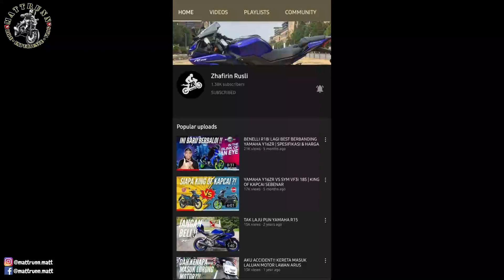PERTEMUAN GENERASI KEDUA MOTOVLOGGER MALAYSIA | YAMAHA MT-15 | VLOG157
Terima kasih pada anda yang telah support kami yang masih baru dalam dunia content creator. Semoga dengan sokongan anda kami akan terus berkarya. Aaminn

Mencari jajan untuk Yamaha MT-15? Klik link bawah ni

CAMERA
- Samsung A50

EDITING
- Filmora 9
- Kinemaster

MOTOR
- Cik Lily (Yamaha LC135)
- Cik Milah (Yamaha MT-15)
- Cik Jum (Yamaha Y16ZR)

HELMET
- KYT Open Face Venom ~ Alexis Espargaro Grey
- Zeus GJ-613 (Dua Alam)
- LVS-701 (Full Face Murahan)
- AGV K5 S Hurricane 2019

JANGAN LUPA

TERIMA KASIH